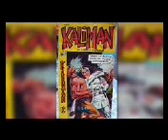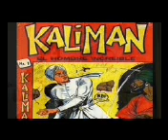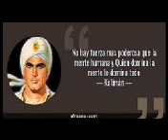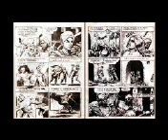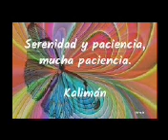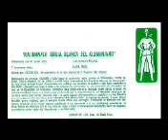70 La Bruja Blanca del Kilimanjaro Kaliranm